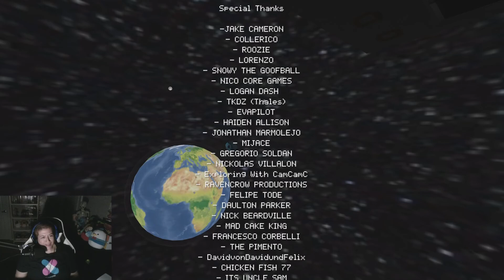[THC 2] We Are Not Alone - My Worst Nightmare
Finally exploring indie horror games for the whole month of October so this is going to be my Halloween special for this month! So sit down with some popcorn and the lights off and enjoy the show!